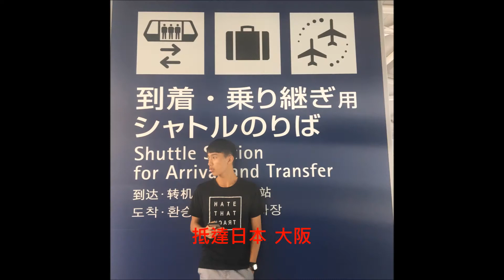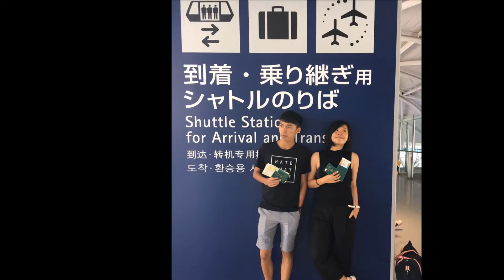大阪媽媽好笑